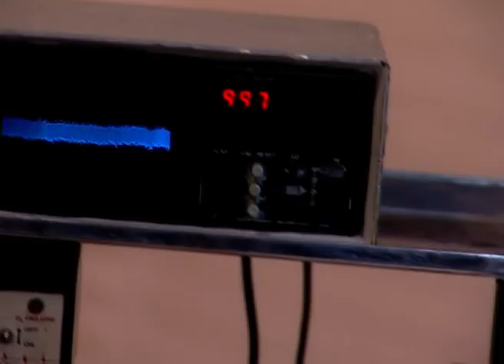Mamta - Full Ep - 141 - Akashay, Mamta, Sidharth, Akshat, Simran, Vasundhara - Zee TV